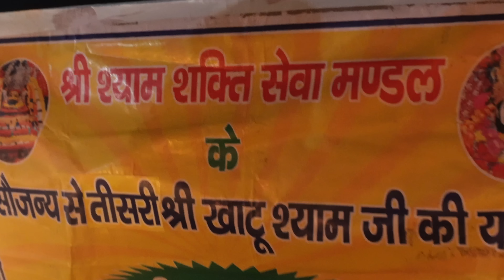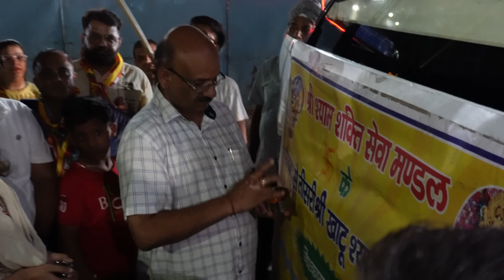Inauguration of New Bus 🥳